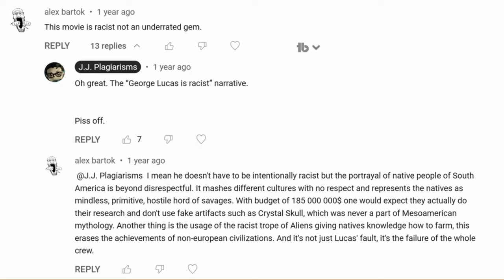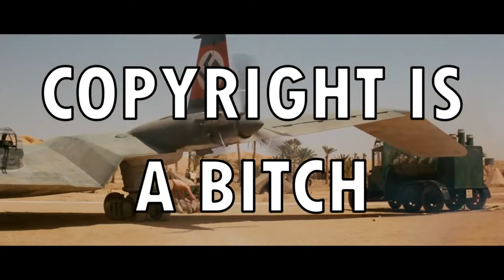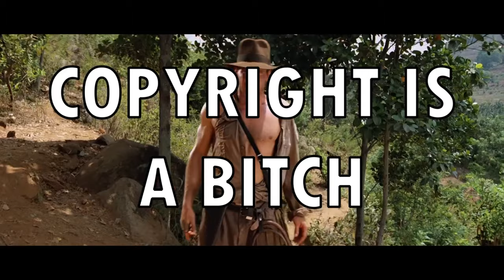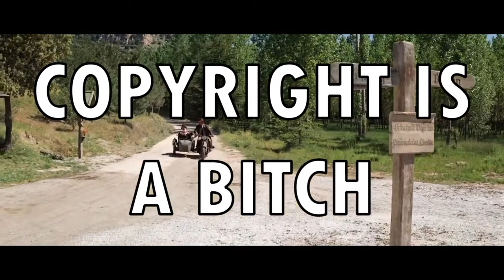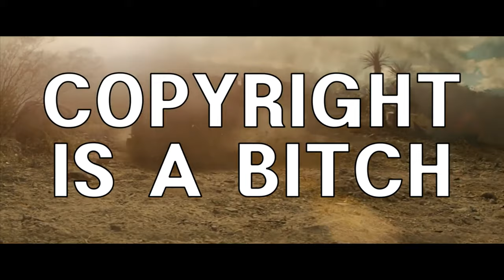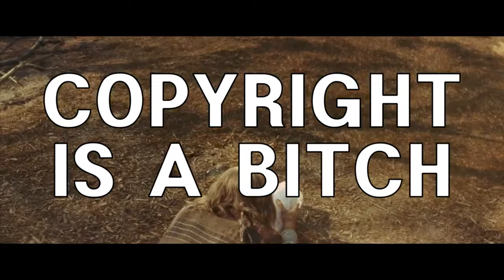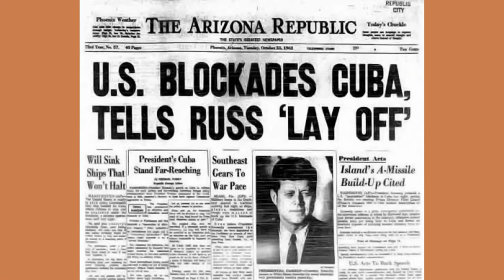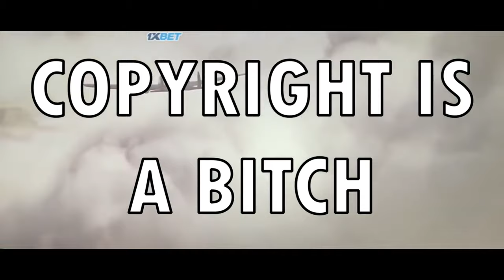Indiana Jones: The Complete Film Series - SUPERCUT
The Complete Indiana Jones Film Review series is here. A four-hour marathon of the Five films released during the span of 40+ years, with the eventual franchise ruiner known as the Diarrhea of Destiny. Enjoy.

Timestamps
0:00 - Raiders of the Lost Ark (1981)
40:53 - Temple of Doom (1984)
1:11:55 - The Last Crusade (1989)
2:10:14 - Kingdom of the Crystal Skull (2008)
2:56:14 - Dial of Destiny (2023)

Franchise Description
Indiana Jones is an American media franchise consisting of five films and a prequel television series, along with games, comics, and tie-in novels, that depicts the adventures of Dr. Henry Walton "Indiana" Jones, Jr. (portrayed in all films by Harrison Ford), a fictional professor of archaeology.

The series began in 1981 with the film Raiders of the Lost Ark. In 1984, a prequel, Indiana Jones and the Temple of Doom, was released, and in 1989, a sequel, Indiana Jones and the Last Crusade. A fourth film followed in 2008, titled Indiana Jones and the Kingdom of the Crystal Skull. A fifth and final film, titled Indiana Jones and the Dial of Destiny, was theatrically released on June 30, 2023. The series was created by George Lucas. The first four films were directed by Steven Spielberg, who worked closely with Lucas during their production, while the fifth film was directed by James Mangold. In 1992, the franchise expanded to a television series with The Young Indiana Jones Chronicles, exploring the character in his childhood and youth, and including adventures with his parents.

Marvel Comics began publishing The Further Adventures of Indiana Jones in 1983, and Dark Horse Comics gained the comic book rights to the character in 1991. Novelizations of the films have been published, as well as many novels with original adventures, including a series of German novels by Wolfgang Hohlbein, twelve novels set before the films published by Bantam Books, and a series set during the character's childhood inspired by the television show. Numerous Indiana Jones video games have been released since 1982.